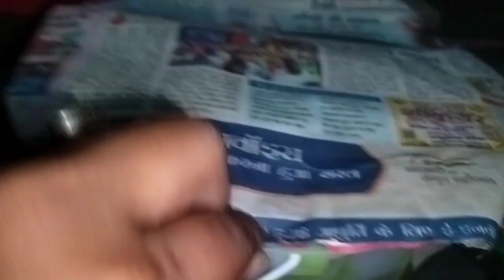আজও শুনতে পাই তোমার পায়ের আওয়াজ।।@masummonika